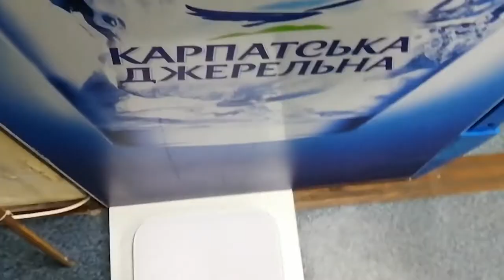Как быстро набрать вес худому парню или девушке ЭКТОМОРФУ. Мотивация эктоморф. РЕАЛЬНЫЙ РЕЗУЛЬТАТ!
Впервые в жизни я целенаправлено решил набирать вес и взялся контролировать калорийность рациона. В этом видосе я показываю реальный результат меньше, чем за месяц.

В 2017 году я весил 67 кг при росте 185 см. Я был очень худой! Сейчас все изменилось.
Теперь я взял свой вес под контроль. И Вас хочу этому научить.

Вес 82 кг на 26 августа 2019 г

В этом текущем видосе фиксация формы на отметке 84,6 кг. на 22 сентября.

А через три дня вес уже был 85,1 на 25 сенбяря 2019 г.

Больше трех килограмм в плюсе к массе за месяц, а значит цель достигнута. Уровень жира в теле удалось оставить в норме.

Ребятушки, самая лучшая программа тренировок в мире не сработает, если Вы не создадите себе рацион с калорийностью в профиците, что позволит Вам набрать массу в короткие сроки.

3 - 5 кг в месяц это нормальная скорость набора. Даже 1 кг в месяц это хороший результат. Не спешите, иначе наберете много жира. Также, если набирать вес быстрее, то организм будет стремится вернуть Вас на меньший вес тела, это называется гомеостаз или постоянство внутренней среды. То же самое работает и при быстрой потере веса. Также, лишний жир в организме меняет гормональный баланс, что тоже ухудшает скорость набора качественной массы.

Набирать вес постоянно не нужно, это излишняя нагрузка на организм. Давайте себе периоды отдыха и тренируйтесь в эти дни меньше и питайтесь менее калорийно. Натуральный тренинг требует повышенного внимания к Вашему режиму отдыха и восстановления. Отдых нужен как мышцам, так и пищеварительной системе.

После месяца набора массы я на месяц снижу нагрузку в тренажерном зале и составлю себе рацион питания на поддержание веса. Т.е. задача на октябрь удержать вес на уровне 85 кг. и не набирать. В ноябре я планирую следующий цикл набора массы и постепенно двигаюсь к своей цели в 90 кг.

Ставьте себе глобальные цели это важно, но и помните про короткие цели, например на месяц. Чтобы Вы получали наслаждение на промежуточных этапах.

Можете ориентироваться на мои результаты.

Следующая фиксация формы будет не раньше, чем через 3 месяца, чаще не имеет смысла. Вы, также, записывайте себя на видео, каждые три месяца и будете приятно удивлены собственными достижениями.

Берегите себя!
Который планирую подтверждать каждый год, чтобы быть в современном тренде по знаниям.